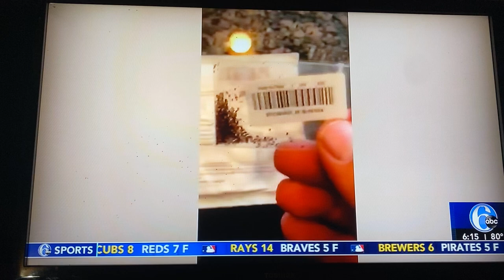BAD SEED ALERT DON’T GROW THESE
Bad seed alert | Don’t grow these emergencygarden

Instagram: New Jersey Indoor Gardener

Want to Send Products To Review or Demos Send To:
Leoniece Nelson
858 North Maryland Avenue